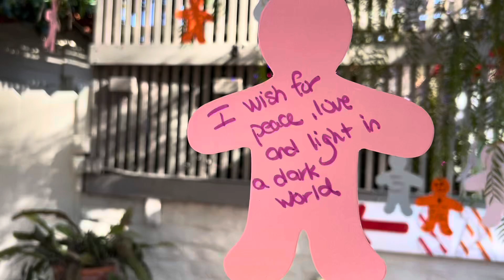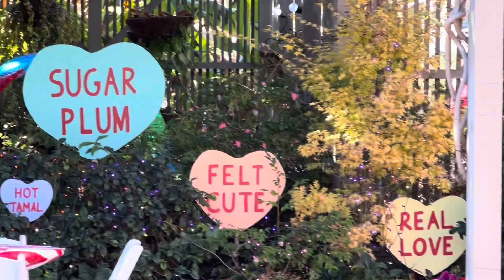Christmas decor 2023 @ Sherman Library & Gardens, Corona del Mar